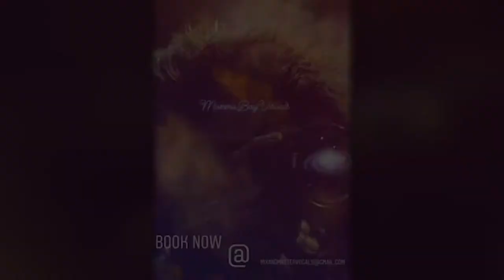Pick Da Rapper "HAMMER" Directed By MommaBoyProductions LLC.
SPECIAL EDIT CREDITS TO DEONTE BROWN (DMG) 💪💪🎥